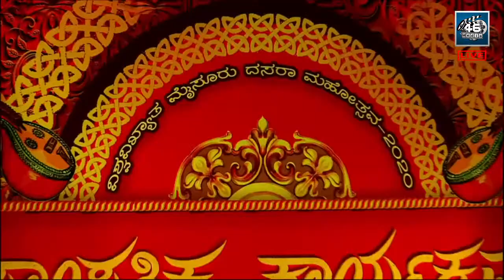Mysore Dasara Program 2020 LIVE